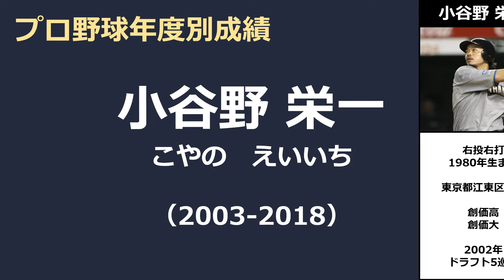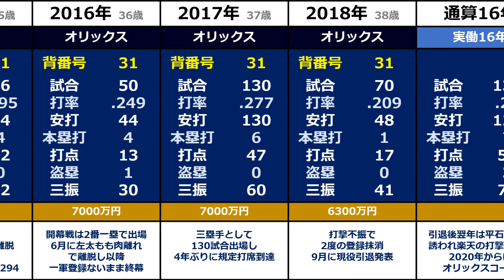プロ野球【小谷野栄一】『勝負強い打撃でチームに貢献した頼れる男』◆年度別成績+年俸◆（こやの・えいいち）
創価高校3年春（1998年）に甲子園センバツ大会に3番二塁手で出場。
創価大学に進学後、1年秋からレギュラーとして出場。
4年生では日米大学野球選手権大会の日本代表選手としても活躍。
公式戦通算打率.343、打点53、ベストナイン4度、最多打点2度獲得。

2002年のドラフト会議で日本ハムファイターズから5位指名を受け入団した小谷野栄一選手のプロ野球での成績です。